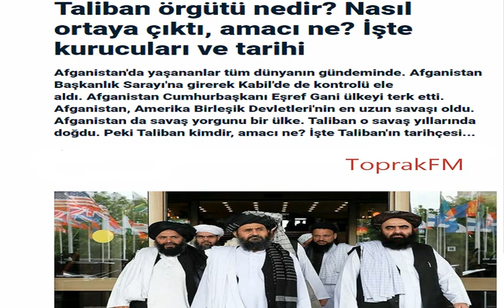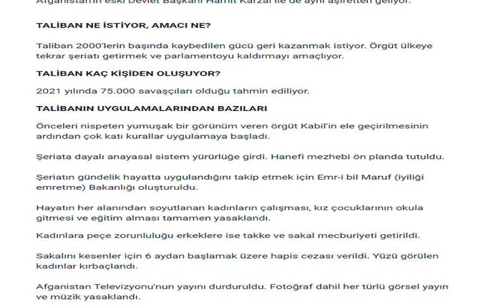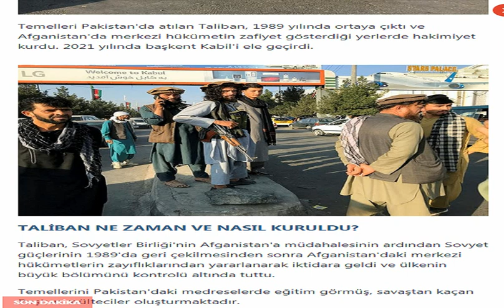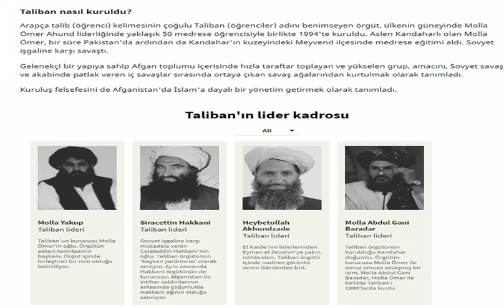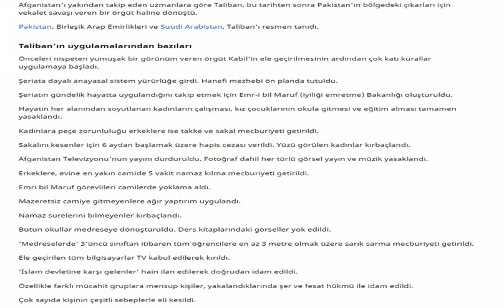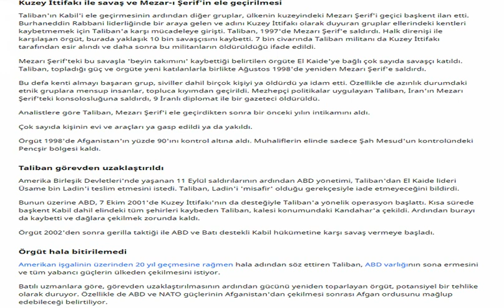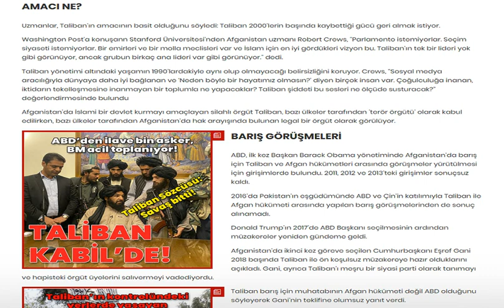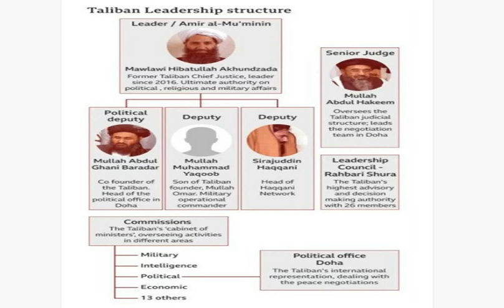Taliban nedir? Nasıl ortaya çıktı, amacı ne? İşte kurucuları ve tarihi!!!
00:00 giriş
00:54 taliban nedir?
01:08 taliban ilk nerede ortaya çıktı?
01:30 talibanın kelime manası nedir?
01:47 taliban'ın ilk hakimiyeti
02:35 taliban'ın icraatları
02:48 taliban'ı tanıyan ilk 4 ülke
03:10 taliban'ın lider kadrosu
03:48 taliban'ın en önemli lideri molla birader
04:04 taliban'ın askeri gücü ne kadar?
04:13 taliban uygulamaları
07:30 taliban kimlerden oluşuyor ve yeni kurulacak devletin adı ne?
08:45 molla ömer kimdir?
09:55 taliban lider kadrosunun son fotoğrafı
11:20 isim ve resimleriyle lider kadrosu
13:11 talibanın adım adım gelişimi
21:00 yorumlar

Afganistan'da yaşananlar tüm dünyanın gündeminde. Afganistan Başkanlık Sarayı'na girerek Kabil'de de kontrolü ele aldı. Afganistan Cumhurbaşkanı Eşref Gani ülkeyi terk etti.  Afganistan, Amerika Birleşik Devletleri'nin en uzun savaşı oldu. Afganistan da savaş yorgunu bir ülke. Taliban o savaş yıllarında doğdu. Peki Taliban kimdir, amacı ne? İşte Taliban'ın tarihçesi...

Afganistan'da faaliyet gösteren silahlı örgüt Taliban, Peştunlar'dan oluşan sünni İslamcı grup. Grup üyeleri kendilerini 'Afganistan İslam Emirliği' olarak tanımlıyor.

Taliban, 1994'te Afganistan'ın güneyindeki Kandahar kentinde ortaya çıktı.

1979'da başlayan iç savaşta Sovyet işgaline karşı savaşan gruplardan biriydi.

80'lerde Amerika Birleşik Devletleri'nin desteğiyle Sovyet güçlerine karşı savaşanlara Mücahit deniyordu.

Mücahitlerin içinden çıkan bu grup, daha sonra "talebe"nin çoğul hali olan "Taliban" ismini aldı.

Taliban, iki yıl içinde ülkenin büyük bölümünde kontrolü ele geçirdi.
Diğer mücahit gruplar ülkenin kuzeyine çekildi.

1996'da İslam Emirliği ilan edildi. Afganistan'da katı bir şeriat rejimi kuruldu.

Amerika Birleşik Devletleri'ni hedef alan 11 Eylül saldırıları Taliban rejiminin sonunu getirdi.

Amerikan yönetimi, El Kaide'ye güvenli liman olduğu için Afganistan'a savaş açtı, Taliban'ı devirdi.

Taliban lideri Molla Muhammed Ömer kayıplara karıştı.

Molla Ömer'in 2013'te öldüğü, iki yıl sonra oğlu tarafından doğrulandı.

Taliban'ın iktidarda olduğu beş yıl boyunca kadınlar kamusal hayattan dışlandı.

Okumalarına ve çalışmalarına izin verilmiyordu. Yanlarında erkek olmadan dışarı çıkmaları da yasaktı.

Taliban rejiminde Batı kültürüne de yasak getirildi. Kırbaç cezaları gibi uygulamalar vardı. Buda heykellerinin dinamitle havaya uçurulduğu görüntüler Taliban iktidarının simgelerinden biri oldu.

Taliban'ı iktidardayken sadece dört ülke tanıdı. Afganistan'ın güney komşusu Pakistan, kuzey komşusu Türkmenistan, Suudi Arabistan ve Birleşik Arap Emirlikleri.

Diğer ülkeler ve Birleşmiş Milletler, Kuzey İttifakı'nı muhatap kabul ediyordu. BM ve Amerika Birleşik Devletleri yaptırım uyguladı.

TALİBAN LİDERİ KİMDİR?

Taliban'ın bugün dini lideri Heybetullah Akhunzade.
İki numaralı ismi ve siyasi lideri ise Molla Abdül Gani Birader.

Taliban'ın dört kurucusundan biri olan Molla Birader, askeri stratejist ve komutan olarak öne çıkıyor.

Molla Ömer'in kardeşiyle evli olan Molla Birader, aynı zamanda en güvendiği komutanlardan biriydi.

Afganistan'ın eski Devlet Başkanı Hamit Karzai ile de aynı aşiretten geliyor.

TALİBAN NE İSTİYOR, AMACI NE?

Taliban 2000'lerin başında kaybedilen gücü geri kazanmak istiyor. Örgüt ülkeye tekrar şeriatı getirmek ve parlamentoyu kaldırmayı amaçlıyor.

TALİBAN KAÇ KİŞİDEN OLUŞUYOR?

2021 yılında 75.000 savaşçıları olduğu tahmin ediliyor.

TALİBANIN UYGULAMALARINDAN BAZILARI

Önceleri nispeten yumuşak bir görünüm veren örgüt Kabil'in ele geçirilmesinin ardından çok katı kurallar uygulamaya başladı.

Şeriata dayalı anayasal sistem yürürlüğe girdi. Hanefi mezhebi ön planda tutuldu.

Şeriatın gündelik hayatta uygulandığını takip etmek için Emr-i bil Maruf (iyiliği emretme) Bakanlığı oluşturuldu.

Erkeklere ise takke ve sakal mecburiyeti getirildi.
Sakalını kesenler uyarıldı.
Afganistan Televizyonu'nun yayını durduruldu. Fotoğraf dahil her türlü görsel yayın ve müzik yasaklandı.
Erkeklere, evine en yakın camide 5 vakit namaz kılma mecburiyeti getirildi.
Emri bil Maruf görevlileri camilerde yoklama aldı.
Namaz surelerinin öğrenilmesi istendi.
Bütün okullar medreseye dönüştürüldü. Ders kitaplarındaki görseller yok edildi.
Medreselerde' 3'üncü sınıftan itibaren tüm öğrencilere en az 3 metre olmak üzere sarık sarma mecburiyeti getirildi.
Ele geçirilen tüm bilgisayarlar TV kabul edilerek kırıldı.

'İslam devletine karşı gelenler' hain ilan edilerek doğrudan idam edildi.

Özellikle farklı mücahit gruplara mensup kişiler, yakalandıklarında şer ve fesat hükmü ile idam edildi.

Çok sayıda kişinin çeşitli sebeplerle eli kesildi.

İdamların ve el kesmelerin birçoğu cuma namazlarından sonra gerçekleştirildi ve halka izlettirildi.

Kesilen eller, şehrin merkezinde sergilendi.

Resmi kurumlarda Peştu dili mecbur edildi.

Toplu taşıma araçlarındaki aynalar, kadınlara bakılabileceği gerekçesiyle kaldırıldı.